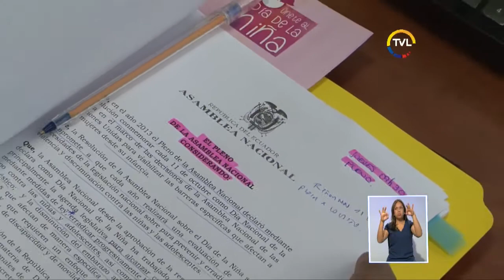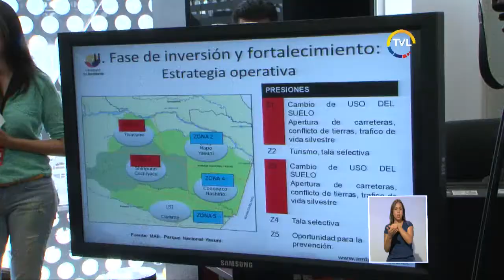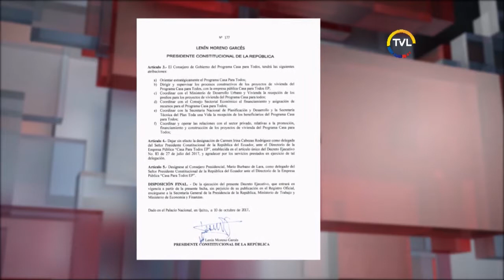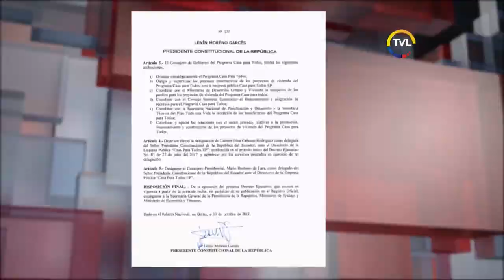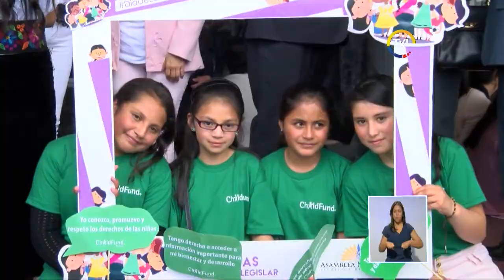TVL Noticias Emisión Estelar miércoles 11 de octubre de 2017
Fiscal Carlos Baca Mancheno comparecerá este jueves en las comisiones de Justicia y Fiscalización por casos Odebrecht y Petroecuador.

Consejo Nacional Electoral en espera de decreto ejecutivo para convocatoria a consulta popular. Análisis de las preguntas está en manos de la Corte Constitucional.

Asamblea Nacional conmemoró el Día de la Niña con diversas actividades